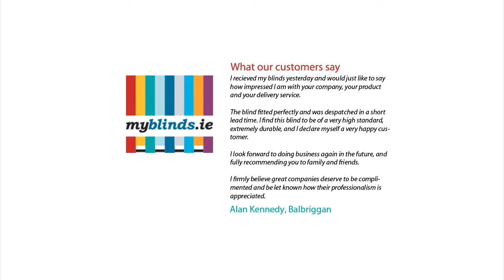Welcome to Myblinds.ie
At Myblinds we have almost twenty years experience in the Irish window blinds industry. We pride ourselves on being able to provide our customers with the highest quality window blinds in Ireland at unbeatable prices.

We deal directly with our worldwide raw material producers and manufacture our blinds in our Irish factory. This allows us to combine lower costs with our own exceptional quality standards. We're happy to pass these savings on to our customers, providing the highest quality window blinds at the lowest prices in Ireland.